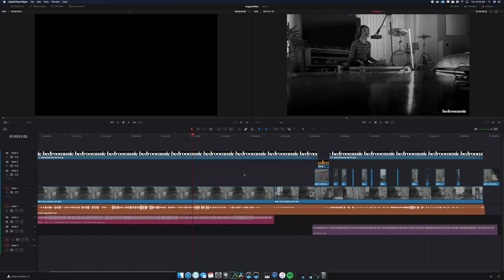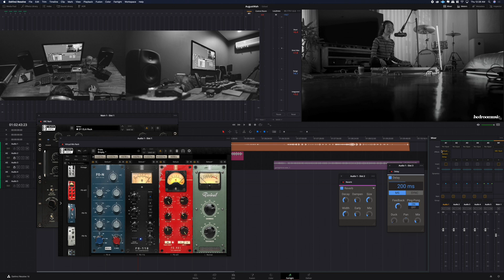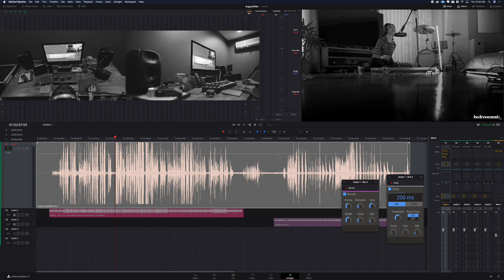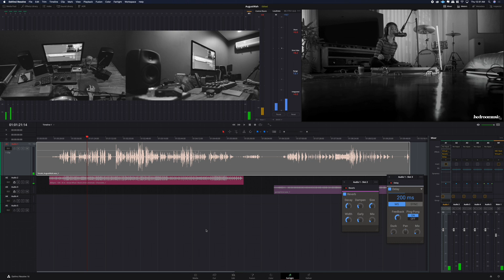HOW TO EDIT VOICE / VOCALS ON YOUR VIDEOS ( STUDIO QUALITY! ) | August Wahh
Editing audio using Davinci Resolve Studio 16 with Steven Slate, Slate Digital